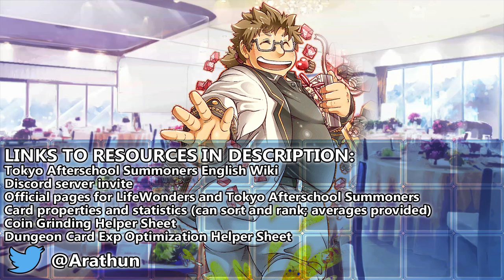SUBJUGATING PRESENCE - Challenge Quest 2 - Valentine Colosseum - Tokyo Afterschool Summoners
take my chocolate before demolishing me, it's a win-win

Quest Name: [高難易度]チョコレート・バトルロイヤル！

0:00 Total 2 phases. Chocolate buff: ↑DMG 3×, ↓DEF 0.3x, 10CP/turn for 999 turns. Low-rarity enemies bestow stackable Chocolate and Taunt (1 turn) to their enemies when struck.
0:04 P1 | Enemies Taromaiti and Shinya have two Chocolate buffs. Enemies Ashigara and Gunzo deal 100x DMG to their enemies per stack of Chocolate. All enemies cannot move except for Ashigara and Gunzo who have extended movement.
2:01 P2 | Enemies Tsukuyomi and Wakan Tanka have three Chocolate buffs. Enemies Ganglie and Typhon deal 100x DMG to their enemies per stack of Chocolate. All enemies cannot move except for Gangie and Typhon who have extended movement.

Event Name: Valentine Colosseum - Glorious White Illumination (バレンタイン・コロッセオ 〜栄光のホワイト・イルミネーション〜)